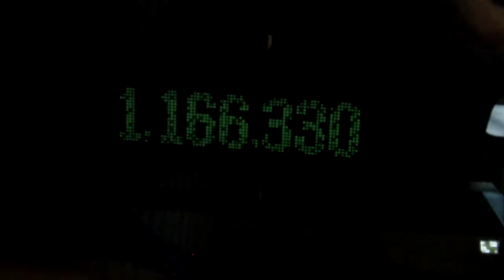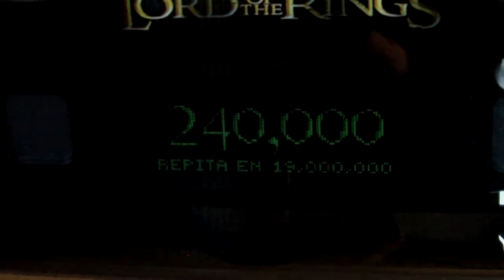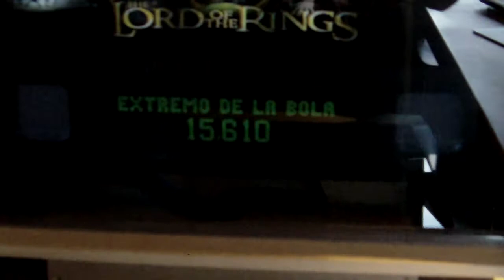Visual Pinball - Lord Of The Rings (Stern 2003)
Demo de sonido y DMD en castellano de la tabla Lord Of The Rings. La explicación de como configurarla, la puedes encontrar en el apartado de Pinball Virtual en la web (en el foro).